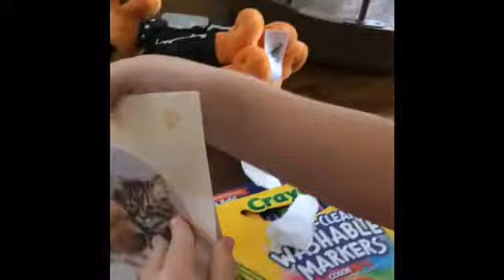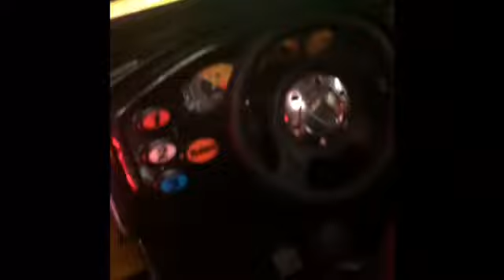vlog 16 mikes birthday!